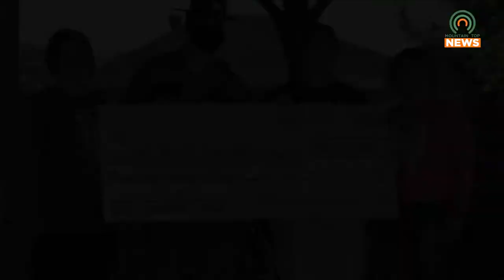Community gathers to show support for law enforcement